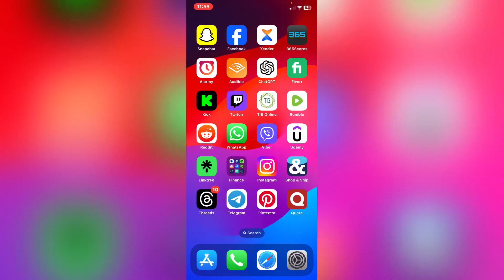How To Change instagram Notification Sound on iOS 17